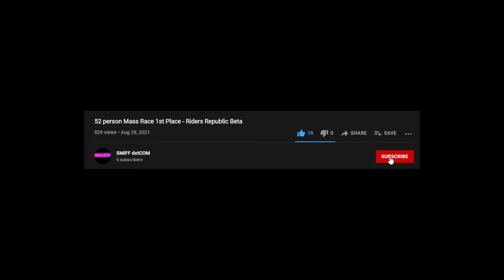We Climb The Cultists' Tower - Final Fantasy 6 Pixel Remaster Part 39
Game - Final Fantasy 6 Pixel Remaster